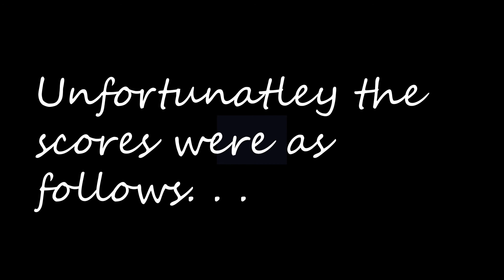AMERICAN VS BRITISH CANDY!/SWEETS!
American vs british candy/sweets. Inspired by Imaflynmidgets 'american trying british candy' Hope you guys like it!